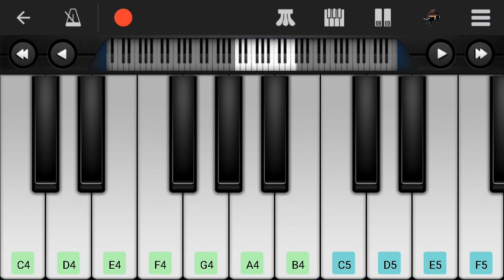Phir bhi tum ko chahunga // Simple and easy version // Perfect Piano // Tutorial